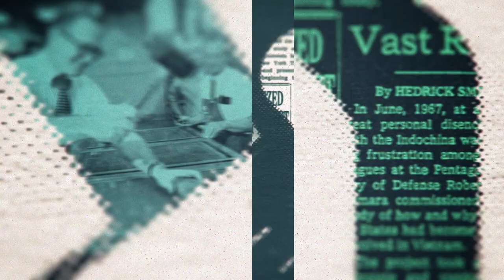Bold Brooklyn Experiment; MTA Fares | The New York Times Close Up with Sam Roberts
A bold experiment in Brooklyn - neighborhood people policing themselves. Sam talk with NYT Police Bureau Chief Maria Cramer.
Then Sam sits down with Metro Reporter Ana Ley about the latest info re: fare evasion on subways and buses.

Recording Date
06/08/2023
First Air Date
06/09/2023

NYTCU06033